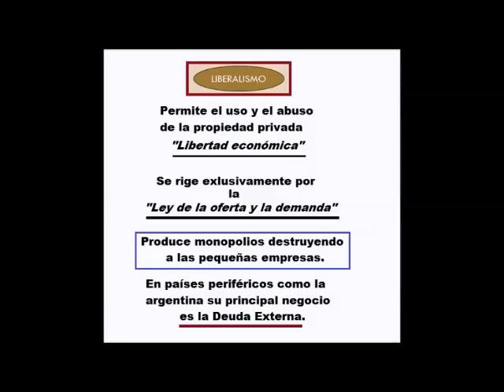El Papa Francisco y el neoliberalismo.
+ 2019 Habla el Superior Provincial de los Jesuitas para Argentina y Uruguay: ..."la Deuda Externa es un acto de corrupción enorme"
Bergoglio en el 2009 sobre el neoliberalismo etc / documento. pdf Entrar
2018 Brutal e injuriante campaña desde los principales medios en la argentina contra el Papa Francisco: